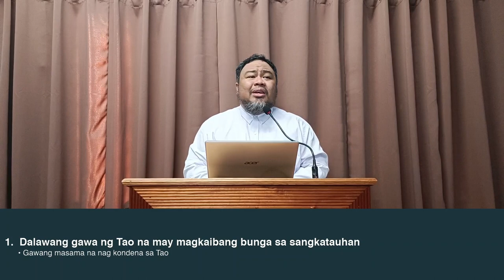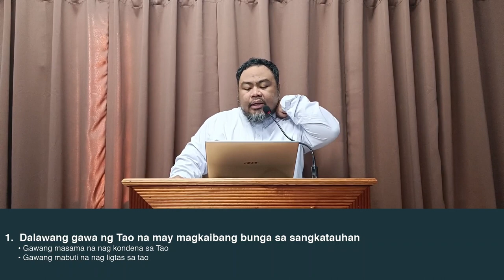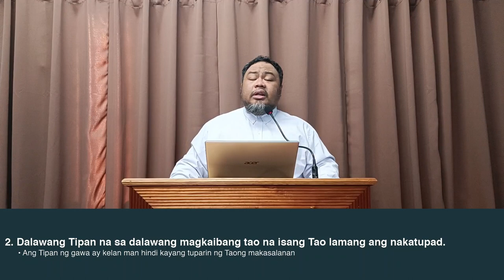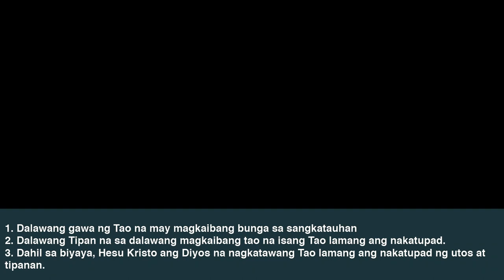PM Sermon: Dalawang Tao, Dalawang Tipan, Isang Tagapagligtas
Lord Day #20 | May 14, 2023
Sermon: Dalawang Tao, Dalawang Tipan, Isang Tagapagligtas